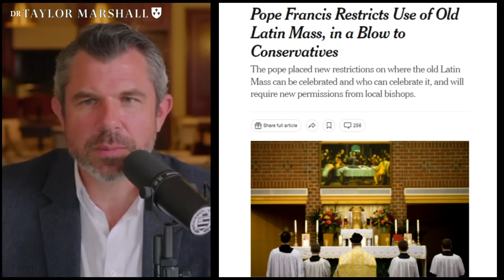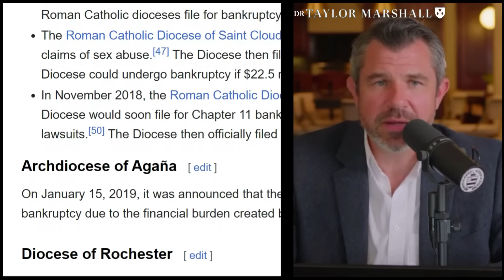Why do American Catholics Feel So BEAT UP?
DR. TAYLOR MARSHALL PODCAST

*DR. TAYLOR MARSHALL'S BOOKS*
📕 *Antichrist and Apocalypse*
📕 *Infiltration: The Plot to Destroy the Church from Within*
📕 *Sword and Serpent*

✝ *NEW SAINT THOMAS INSTITUTE:* Take DR. TAYLOR MARSHALL'S Online Catholic Courses